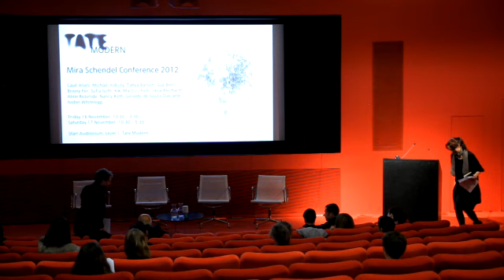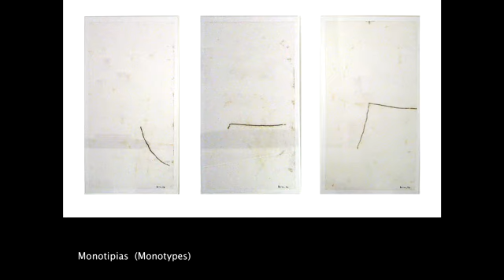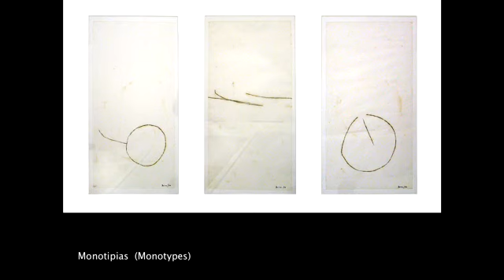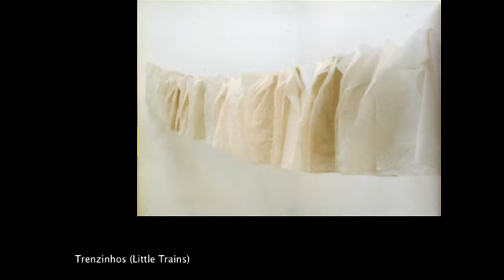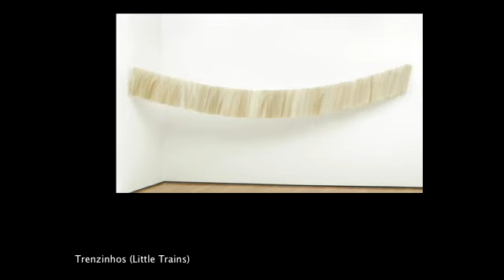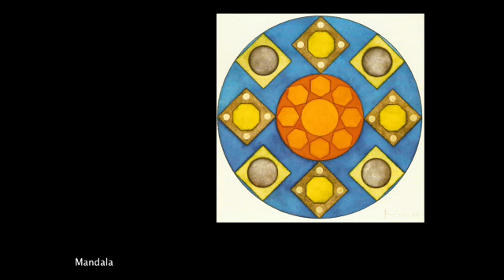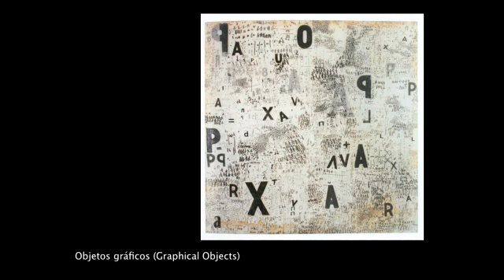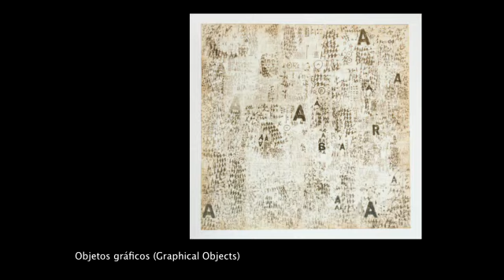Mira Schendel Conference: Prof. Caue Alves - Reversal of the Reversed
Whilst Mira Schendel's production has never been restricted to or based on a specific technique or support -- on the contrary, she maintained experimental activities throughout most of her professional trajectory and explored a wide variety of materials -- this paper focuses solely on her work on paper. It explores how this material was used by the artist, the paths that led her to objects and the implications of her choices: both material and artistic. It also addresses her keen philosophical interests, exploring her attempts to overcome the classic dualism between the objective and subjective.